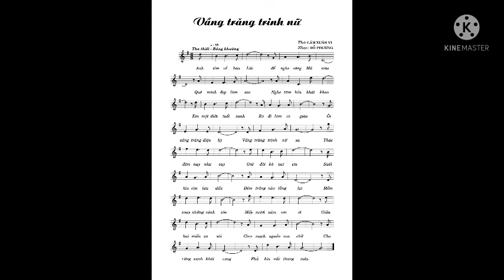Vầng trăng trinh nữ|st nhạc Đỗ Phương| lt Lâm Xuân Vi